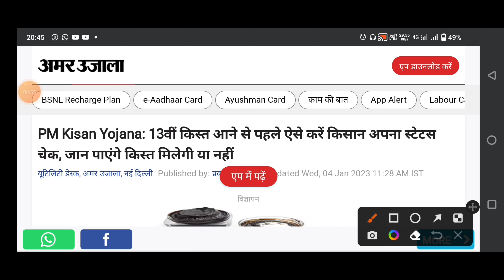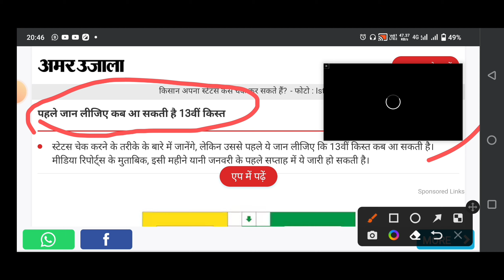PM kisan ka paisa kab aaega | PM kisan 13th installment date 2022 | PM kisan latest news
PM kisan 13th installment date 2022 | PM kisan ka paisa kab aaega | PM kisan latest news | pm kisan yojana 2023 | pm kisan 12th installment date 2022 | pm kisan 12th installment date 2023 |

pm kisan nidhi yojana ka paisa kab aaega
pm kisan yojana next installment date
pm kisan ka paisa kab tak aayega